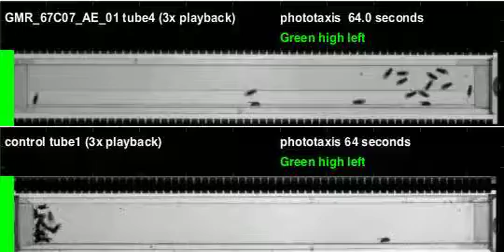GMR_67C07_AE_01_shi_Apollo_20110408T144642 phototaxis (seq4)